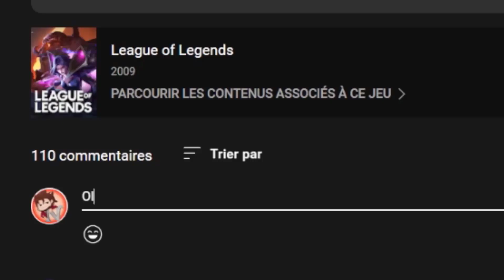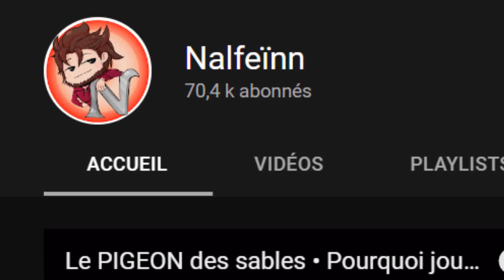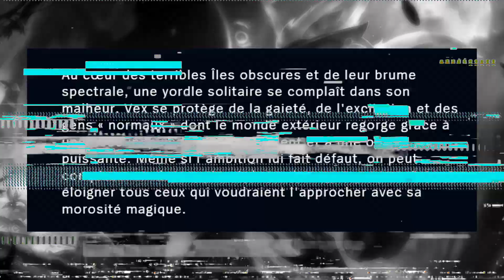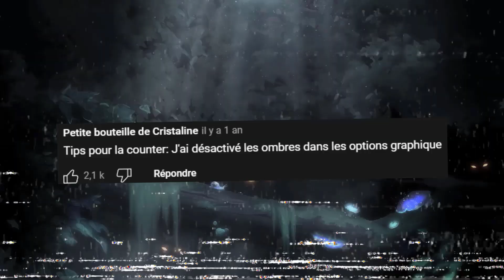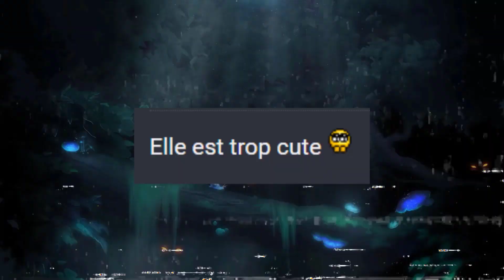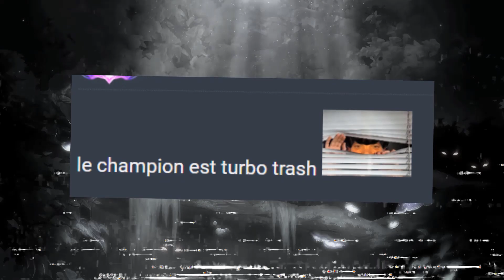Pourquoi jouer Vex, la joie de vivre • League of Legends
Installez Raid gratuitement ✅ IOS/ANDROID/PC et obtenez un pack de démarrage spécial 💥 Disponible uniquement pour les 30 prochains jours.
23 Septembre 2021, une ambiance étrange se répand dans la Faille.
Une odeur de vêtement sales, de mépris et de sueurs.
Finalement, c’était un jour comme les autres. Sauf que c’était aussi le jour de la sortie de Vex...

Je participe au programme de partenariat League officiel avec Riot Games. Pour en savoir plus sur ce programme, rendez-vous

00:00 Intro
1:48 Vex
2:37 Raid Shadow Legends
3:58 Vex
4:37 Présentation du champion
8:01 Le Gameplay
10:16 L'avis des joueurs
11:46 Les Skins
12:53 Je te le conseille !
13:00 Conclusion